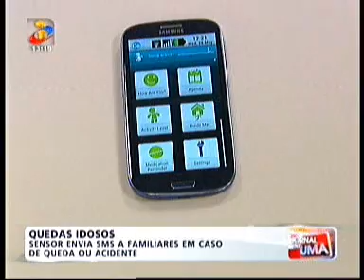GoLiveWear - TVI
With an accelerometer which communicates wirelessly with the smartphone, the goal of the GoLiveWear is to extend the functionality of the GoLivePhone, envisioning new scenarios such as its use, for instance, while bathing, since this is one of the situations with great risks of fall.